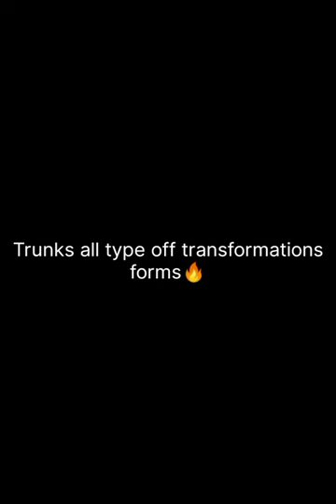All transformations of Trunks🔥saiyan new video